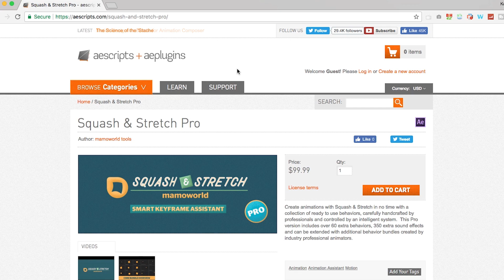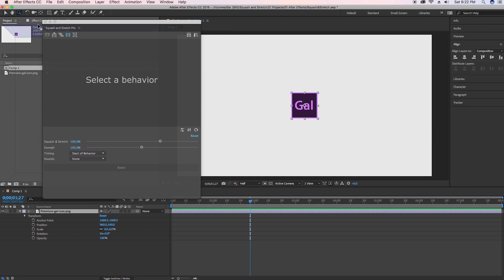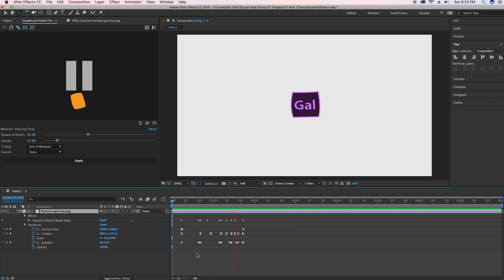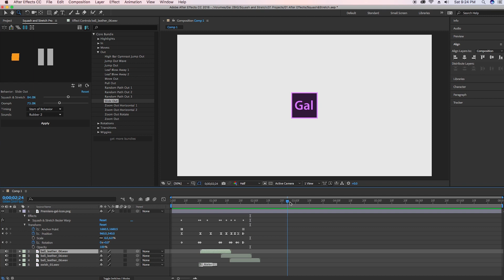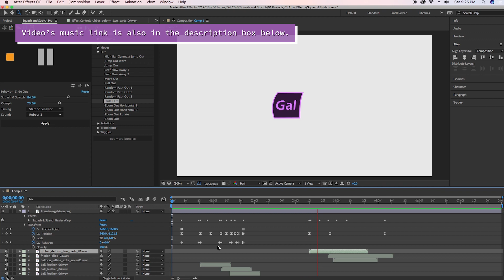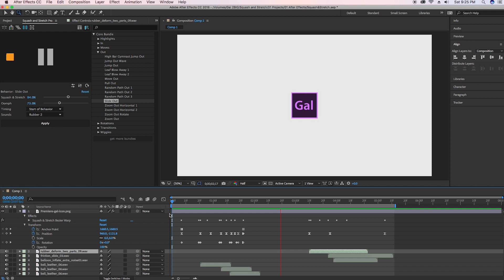How to Make Your Logo Bounce ft. Squash & Stretch (After Effects Tutorial)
🔥 Cyber Monday! 🔥 Get 25% off Squash & Stretch with code: CYBER 17 ⚙️ Also, explore other Mamoworld plugins 🎵 Music in this video "Crush" by Niko Xidas, available on Soundstripe, Cyber Monday deal only $87 for a year of unlimited music

💳 Did this tutorial help you? Help me make more video tutorials

⏰ Want to learn something specific? Just select the timecode below and it will take you to that moment in the video. You don't have to watch the full thing!

0:14 - Squash & Stretch plugin Information
0:59 - Composition settings
1:08 - How to open Squash & Stretch
1:18 - Repositioning the Workspace
1:24 - Selecting a behavior animation
1:35 - Selecting the Dancing Drop behavior
1:39 - Adjusting Squash & Stretch and the oomph
2:00 - Moving Current Time Indicator to out point of animation
2:07 - Error code
2:22 - Adding sound
3:01 - How to change the animation orientation
3:20 - Selecting an out animation
3:35 - Moving Current Time Indicator to start point of animation
4:00 - Outro